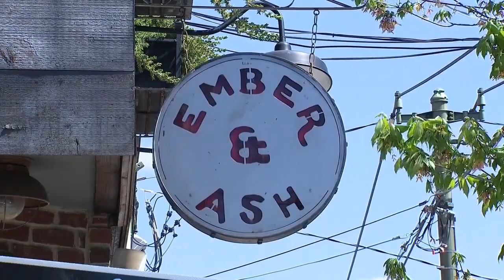Ya Gotta Try This: Ember and Ash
One of East Passyunk's  gourmet restaurants takes pigs to a whole other level! Owner Scott Calhoun gives Mike Jerrick insight to this unique cuisine.